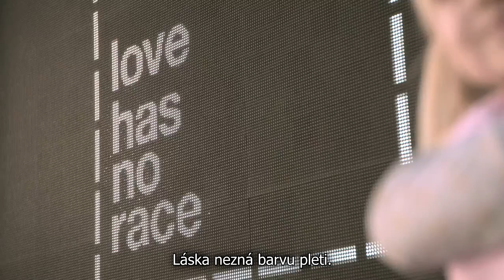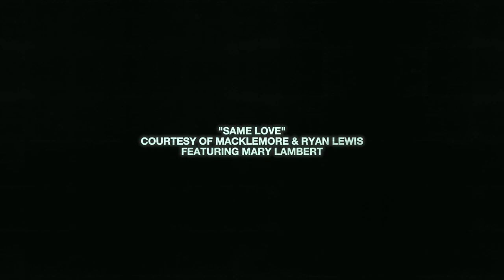Láska nezná rozdíly